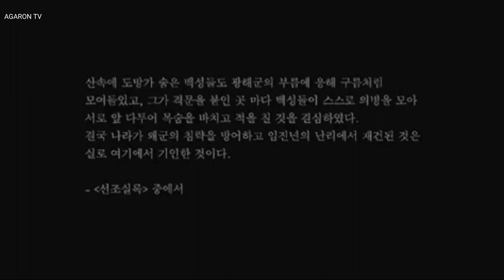actionmovies/Tagalog dubbed..Korean movies..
Ang pagtatalaga Ng bagong hari..
Na Hindi pinanhintulutan n makaupo Ang bagong hari..
pilit pinapatay Ng mga kalaban...